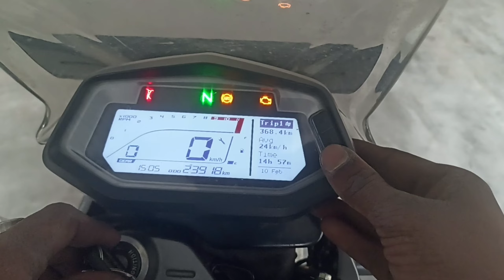xpulse service reminder remove#shorts#xpulse200#xpulse200T#xpulse200 4v#how to remove service remove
how to service reminder reset xpulse 200/
xpulse service reminder kaise lagate hai#shorts#